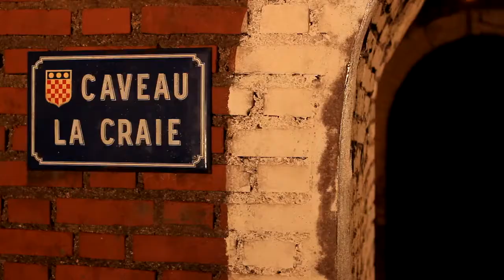Portrait du Champagne Philipponnat